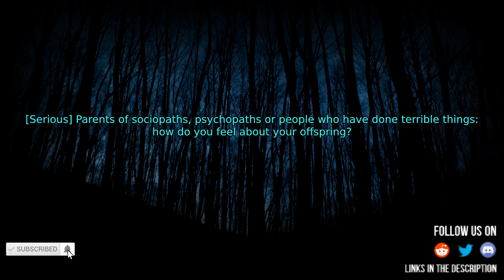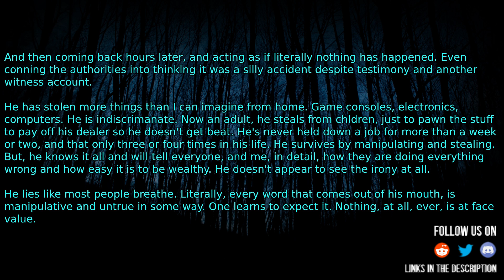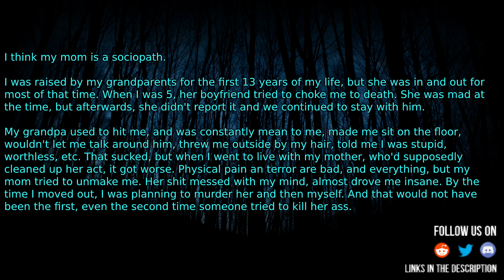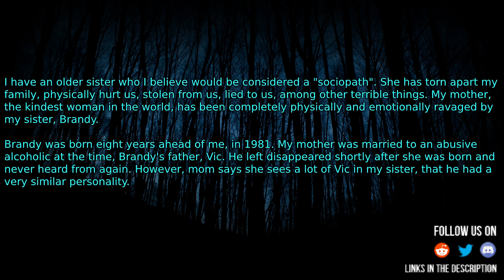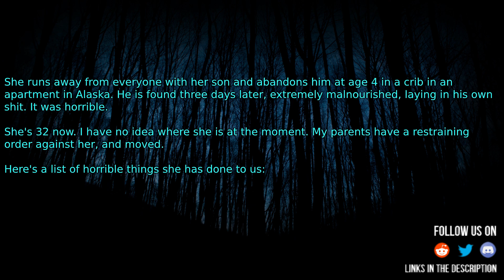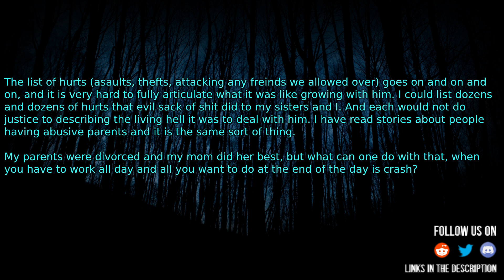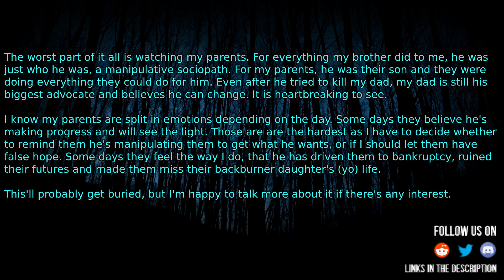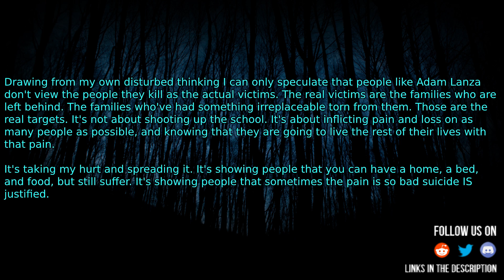sociopaths,psychopaths or people who have done terrible things how do you feel about your offspring?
Source and Credit:
► Written By : [Serious] Parents of sociopaths, psychopaths or people who have done terrible things: how do you feel about your offspring?